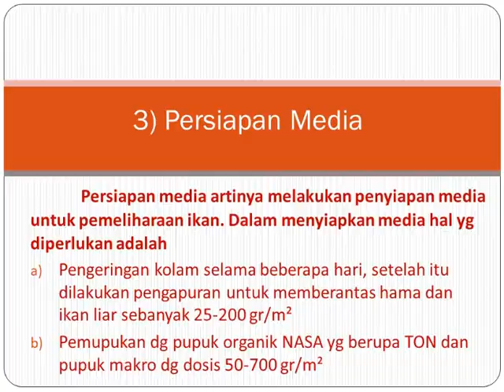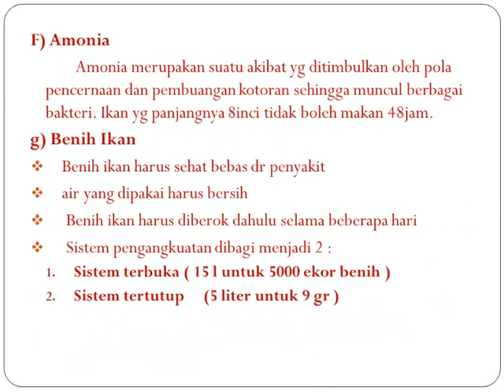PRAKARYA BUDIDAYA XI IPA TAHUN 2019 2020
PRAKARYA BUDIDAYA KELAS XI IPA TAHUN PELAJARAN 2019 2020 MELIPUTI BUDIDAYA IKAN KONSUMSI DAN BUDIDAYA IKAN HIAS